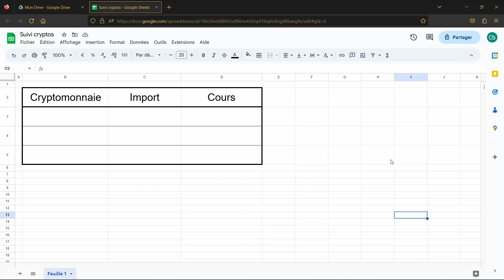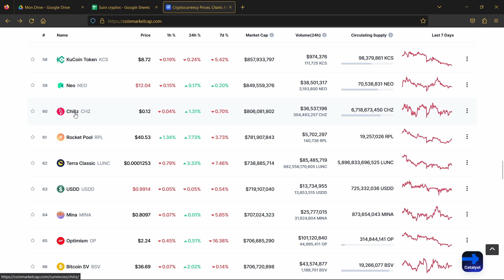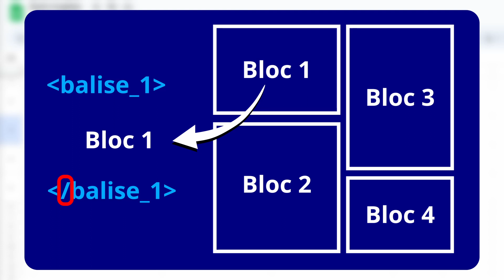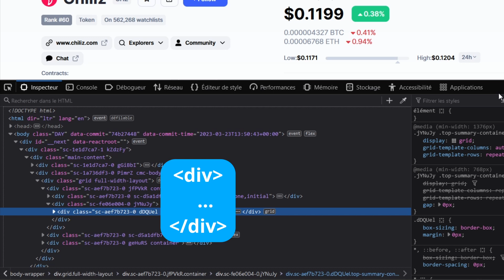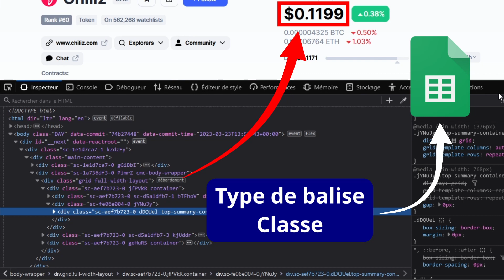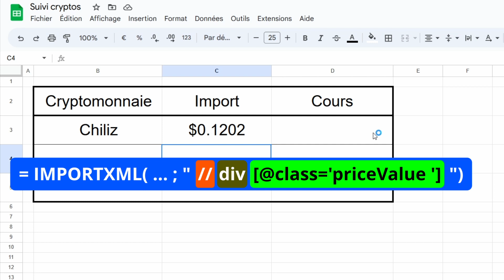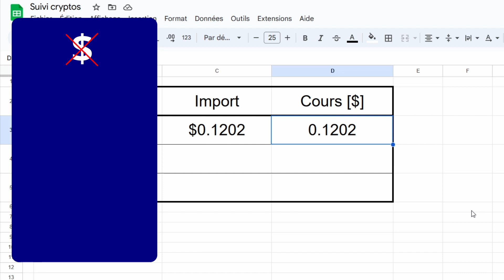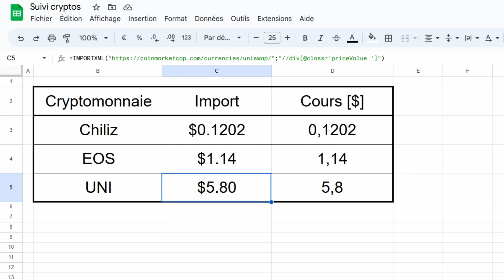Suivez vos cryptos (même petites) en temps réel avec Google Sheets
Dans cette vidéo nous allons voir comment importer le cours de vos cryptomonnaies dans googlesheets pour suivre votre portefeuille avec mises à jour automatiques.

Grâce à la formule IMPORTXML, nous n'allons pas seulement pouvoir importer les principales cryptos mais bien toutes les cryptomonnaies, y compris les plus petites.

dans cette vidéo qu'à titre d'exemples et ne constituent en
aucun cas des conseils d'achat ou d'utilisation.

SOMMAIRE :
00:00 Introduction
00:30 Importer le cours depuis un site web
08:55 Rendre l'information importée utilisable sous forme de nombre